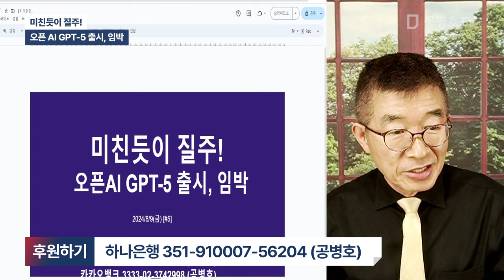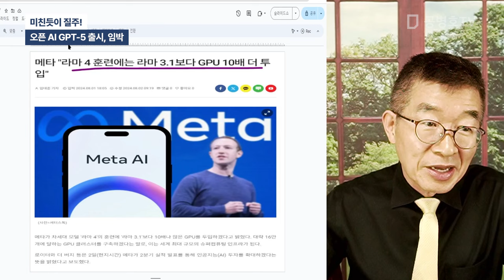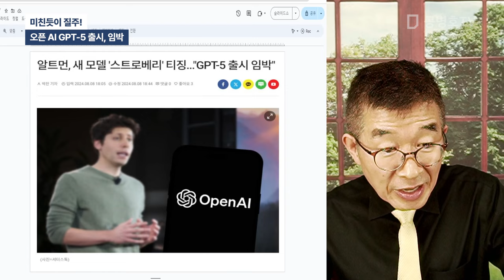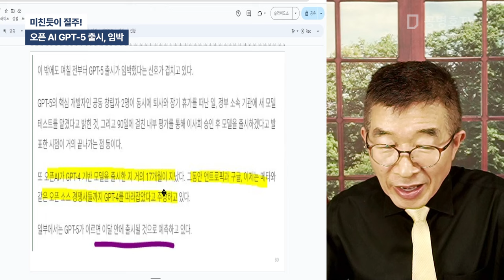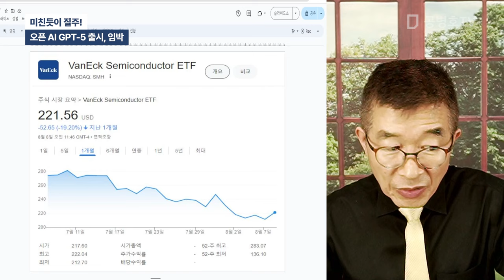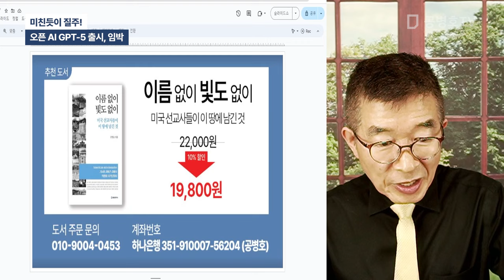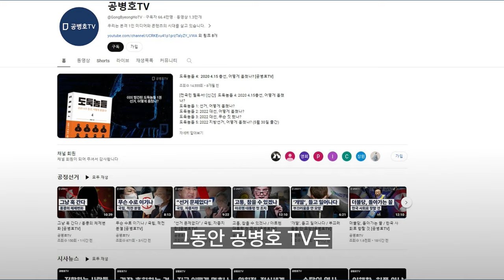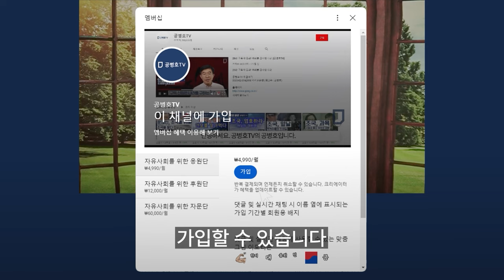미친듯이 질주! / 오픈 AI GPT-5 출시, 임박 [공병호TV]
Bitcoin : 3MTW849AkP2ftLeSK2teZHMmzLu7Z83s9U